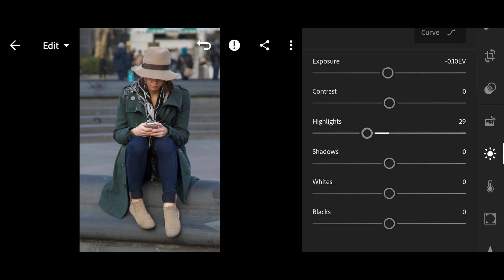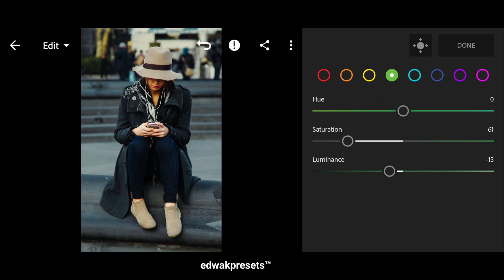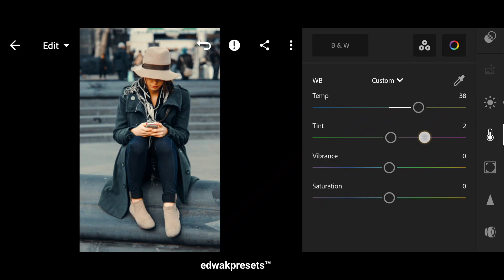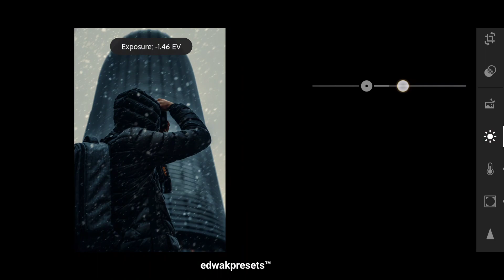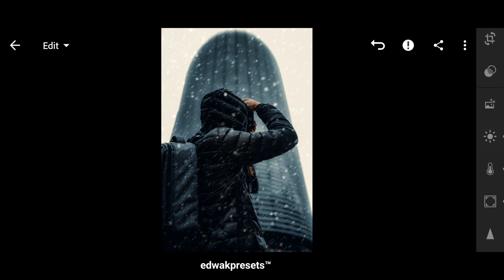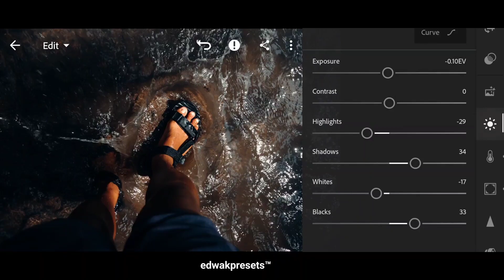Movie Lightroom Presets | Cinematic Lightroom mobile tutorial #489